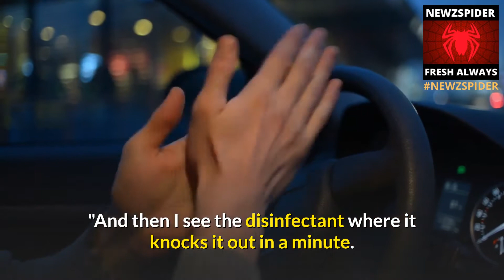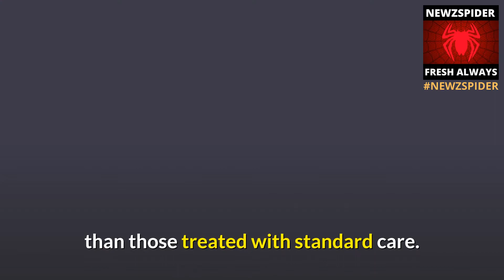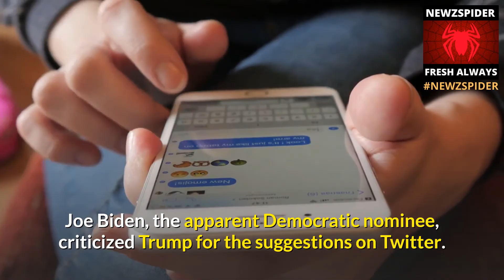Experts rip Trump’s idea of injecting disinfectant to treat COVID-19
President Donald Trump on Thursday suggested exploring disinfectants as a possible treatment for COVID-19 infections — an extremely dangerous proposition that could kill people, medical experts warn.